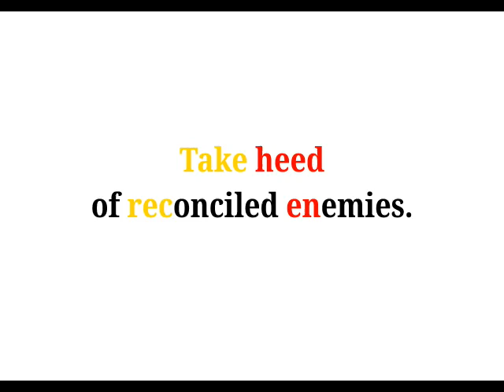Cool Phrases - Take heed of reconciled enemies.